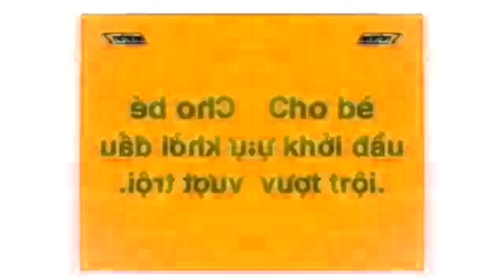Abbott Logo History in DVE2024 Major